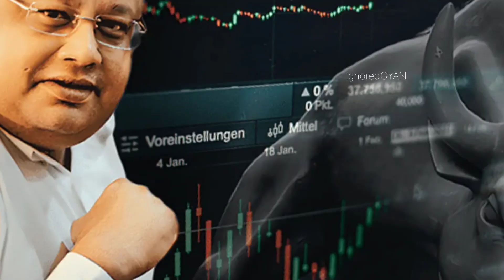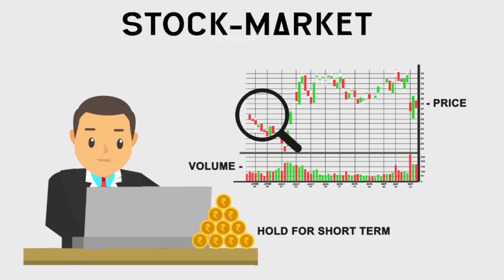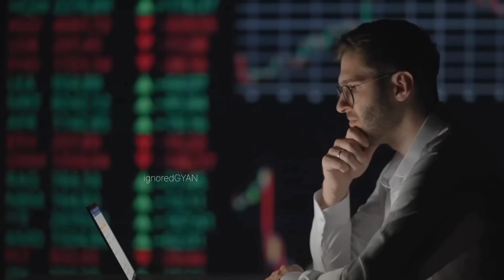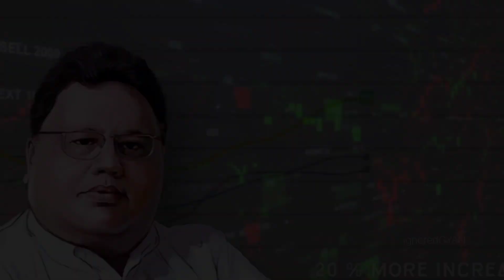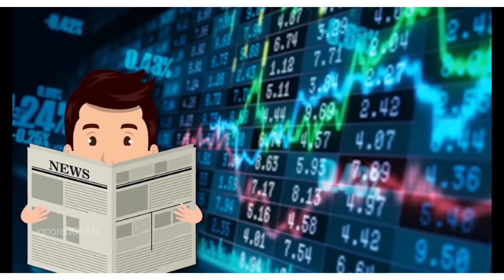₹ 500 से 50,000 Crore रुपये तक का सफर 😲| Story of Rakesh Jhunjhunwala | Warren Buffett of India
दोस्तों इस वीडियो में हम आपको बताएंगे कि कैसे राकेश झुनझुनवाला ने जिसे हम वॉरेन बफे ऑफ इंडिया भी कहते हैं उन्हें 500 रुपये से कैसे 50,000 करोड़ रुपये कमाए हैं।

कैसे वो इतने बड़े बिजनेस मैन बन गए |

Warren Buffett of India|

Big Bull of India|

पूरी जानकारी के लिए video को आखिरी तक जरूर देखें|